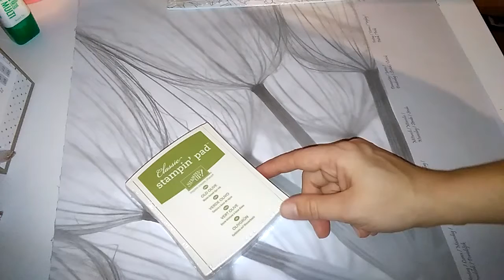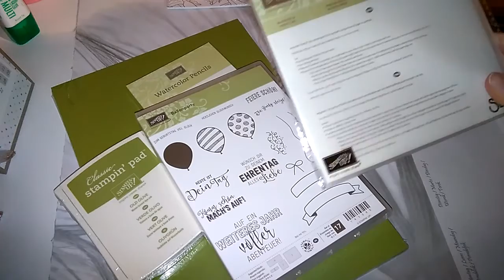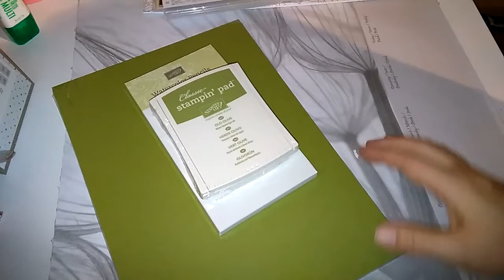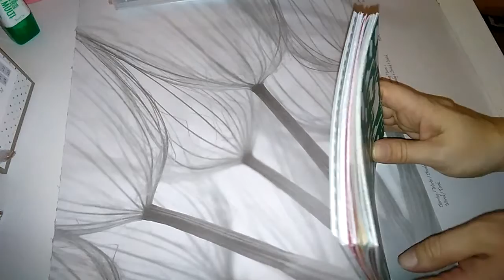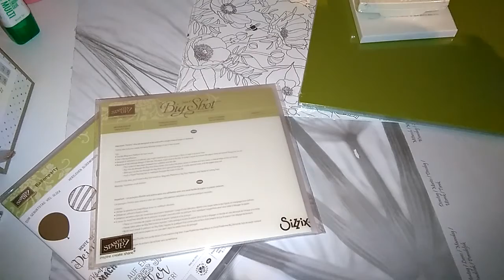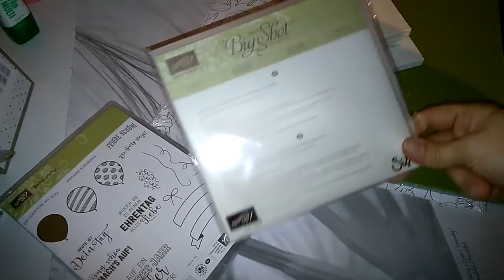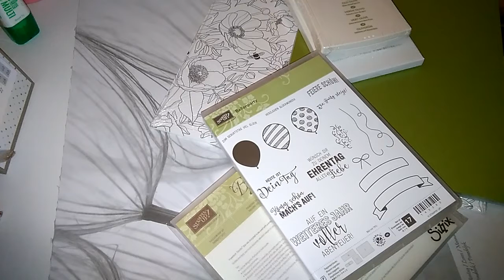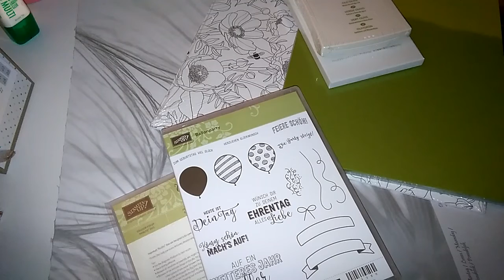unboxing mein Einkauf bei stampinup ♥ saleabration 2017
Heute zeige ich euch meine Bestellung von Stampin up und meinen Gewinn :)